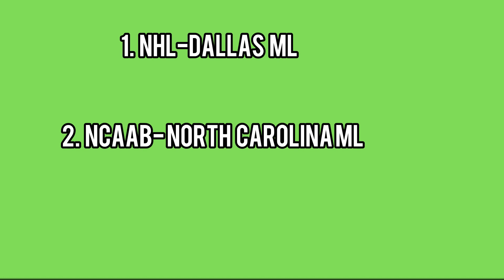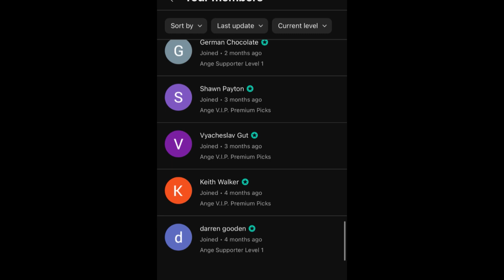Joe’s TOP 3 LOCKS Today! 01/10/24